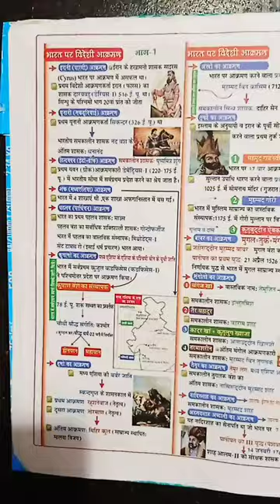Ancient history video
Ancient history
This article is about history from the beginning of writing. For earlier periods, see Prehistory. For other uses, see Ancient history (disambiguation).
"Ancient" and "Ancient World" redirect here. For the TV series, see The Ancient World (TV series). For other uses, see Ancient (disambiguation).

Well-known ancient artworks, each representing a certain civilisation. From left to right: the Standard of Ur (Sumerian), the Mask of Tutankhamun (Egyptian), the Priest-King (Harappan), the Venus de Milo (Greek), the Sarcophagus of the Spouses (Etruscan), the Augustus of Prima Porta (Roman), a soldier from the Terracotta Army (Chinese), the Haniwa warrior in Keiko Armor (Japanese) and a colossal head (Olmec)
Ancient history
Preceded by prehistory
Near East
Europe
Horn of Africa
Eurasian Steppe
Central Asia
East Asia
South Asia
Northern America
Mesoamerica
Andes
Caribbean
West Africa and Central Africa
Southeast Asia and Oceania
See also
Followed by Post-classical History
vte
Part of a series on
Human history
Human Era
↑ Prehistory   (Pleistocene epoch)
Holocene
Ancient
Postclassical
Modern
↓ Future
vte
Ancient history is the aggregate of past events from the beginning of writing and recorded human history and extending as far as late antiquity. The span of recorded history is roughly 5,000 years, beginning with the Sumerian cuneiform script. Ancient history covers all continents inhabited by humans in the period 3000 BCE – 500 CE. The three-age system periodizes ancient history into the Stone Age, the Bronze Age, and the Iron Age, with recorded history generally considered to begin with the Bronze Age.[1] The start and end of the three ages varies between world regions. In many regions the Bronze Age is generally considered to begin a few centuries prior to 3000 BCE,[2] while the end of the Iron Age varies from the early first millennium BCE in some regions to the late first millennium CE in others.

During the time period of ancient history (starting roughly from 3000 BCE), the world population was already exponentially increasing due to the Neolithic Revolution, which was in full progress. According to HYDE estimates from the Netherlands, world population increased exponentially in this period. In 10,000 BCE in prehistory, the world population stood at 2 million, rising to 45 million by 3,000 BCE. By the rise of the Iron Age in 1000 BCE, the population had risen to 72 million. By the end of the period in 500 CE, the world population is thought to have stood at 209 million. In 10,500 years, the world population increased by 100 times.[3]

Contents
1 Study
2 Prehistory
3 History by region
3.1 Southwest Asia (Near East)
3.2 Afro-Asiatic Africa
3.3 Niger-Congo Africa
3.4 The Sahel
3.5 South Asia
3.6 East Asia
3.7 The Americas
3.8 Oceania
3.9 Europe
4 Developments
4.1 Religion and philosophy
4.2 Science and technology
5 References
5.1 Sources
6 Further reading
7 External links
7.1 Websites
7.2 Directories
Study
Main articles: Archaeology and History
History is the study of the past using sources such as archaeology and written records. Historians divide source texts into two general types – primary sources and secondary sources. Primary sources are usually considered to be those recorded near to the event or events being narrated. Historians consider texts recorded after an event to be secondary sources, and they usually draw on primary sources directly. Historians use archaeological evidence to help round out the written record or when there is no written record at all.[4] Archaeology is the excavation and study of artifacts in an effort to interpret and reconstruct past human behavior.[5][6]

A fundamental difficulty of studying ancient history is that recorded histories cannot document the entirety of human events, and only a fraction of those documents have survived into the present day.[7] Furthermore, the reliability of the information obtained from these surviving records must be considered.[7][8] Few people were capable of writing histories, as literacy was not widespread in almost any culture until long after the end of ancient history.[9]

Prehistory
Main articles: Prehistory and Neolithic Revolution
Prehistory is the period before written history. Most of our knowledge of that period comes from the work of archaeologists.[10] Prehistory is often known as the Stone Age, and is divided into the Paleolithic (earliest), Mesolithic, and Neolithic.[11]